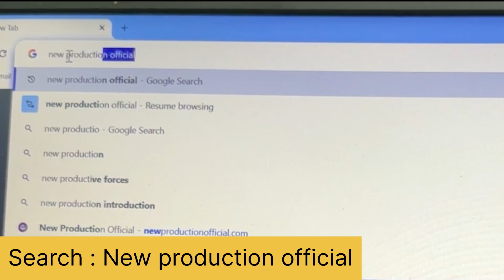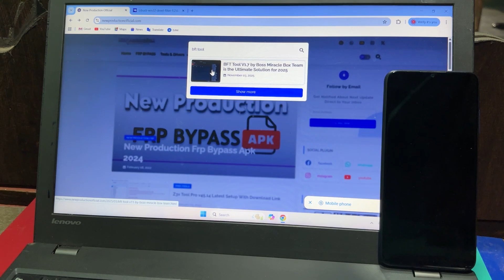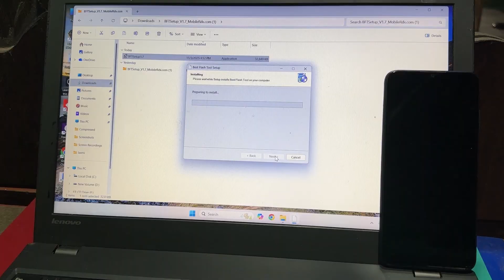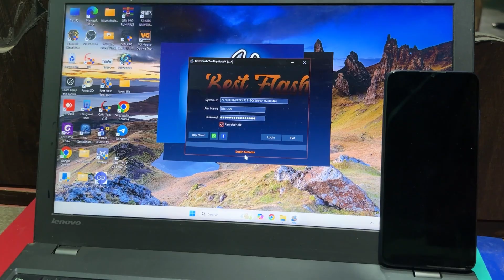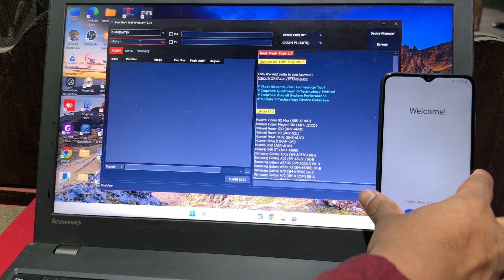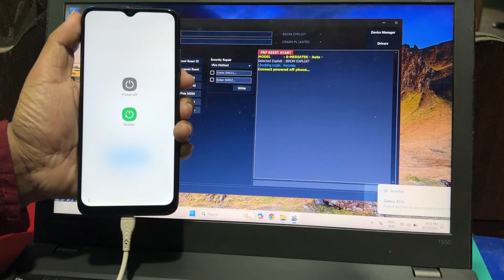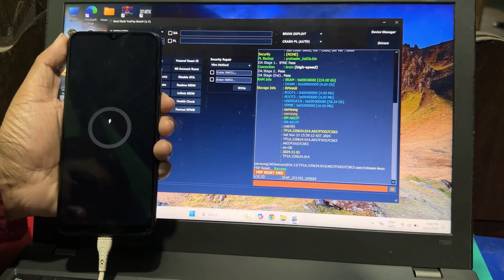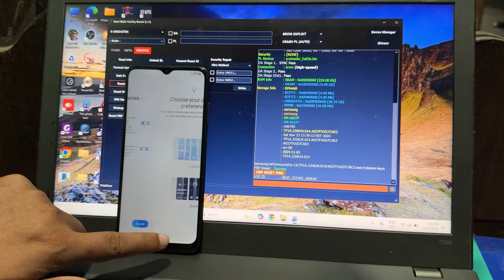All Samsung FRP Bypass Tool 2025 | One-Click Frp Bypass Tool | Android 13/14/15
🚀 BOOM! Are you locked out of your Samsung phone by FRP (Factory Reset Protection)? This is the ULTIMATE all-in-one Samsung FRP bypass tool tutorial for 2024! In this video, I show you a FREE and working method to remove the Google account lock on almost any Samsung Galaxy model.

New Method! Samsung FRP Lock REMOVED | One-Click Bypass Tool | New Big Frp Tool 2025

We sincerely appreciate your engagement with this presentation. Until we meet again, remain attuned and intellectually perceptive. || New Production🙏🏻❤️